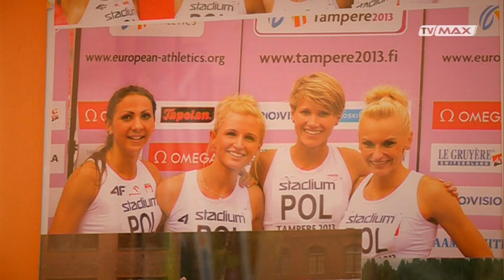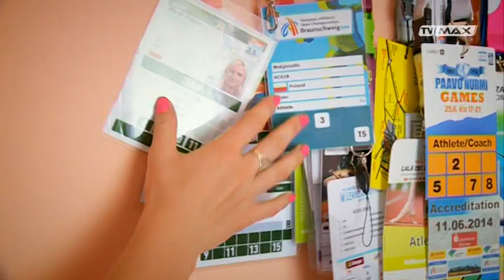Dobre, bo koszalińskie- Małgorzata Hołub